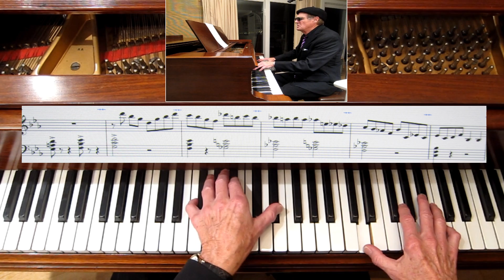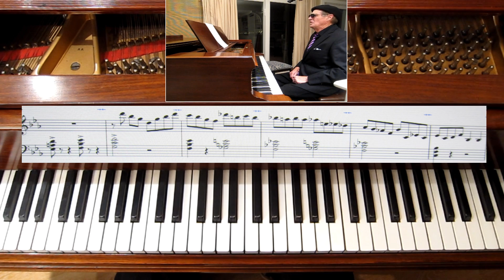Best Licks #7- Chick Corea- "Steps-What Was"- ADVANCED CONCEPTS TUTORIAL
ADVANCED CONCEPTS : "Great Licks #7- Chick Corea - "Steps-What Was" from the album: Now He Sings, Now He Sobs (1968) Jazz Piano Tutorial. Improvisation on a modal vamp. Discusses modal playing and chromatic alteration for improvisation.  For free scores and to view jazz piano book go here: